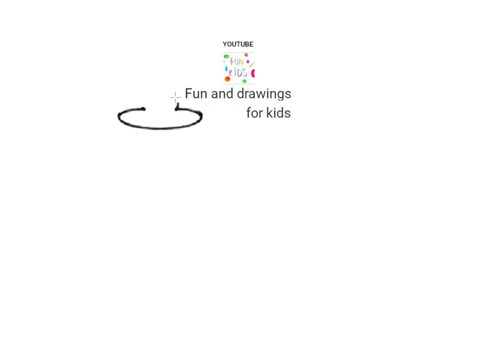Draw A Stewpan